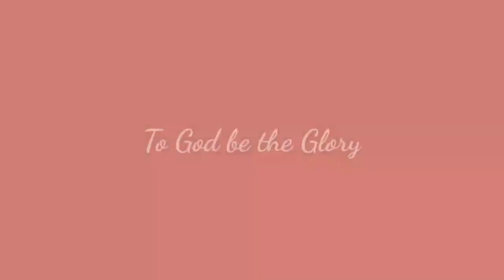UNDIVIDED HEART | GUGMA MO NING KASING-KASING KO